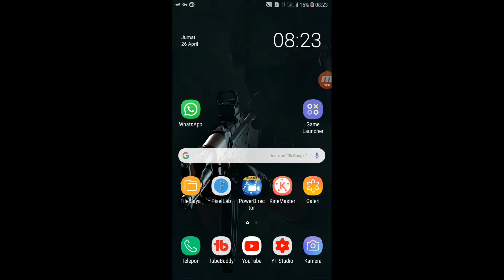BURUAN!!! Cara Dapetin UC GRATIS Dan Skin Senjata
saya akan Ngasih tau cara dapetin senjata dan uc gratis

Jangan Kd Ingat Gsan Bbuhan Pian Orang Banjarmsin.  Ulun Minta Soport Nya.